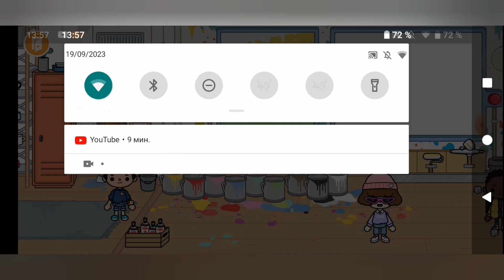сегодня я рисую эстичные рисунки в Тоса воса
Супер грузовик Тоса воса supertruck @SuperTruck_CarCityUniverse